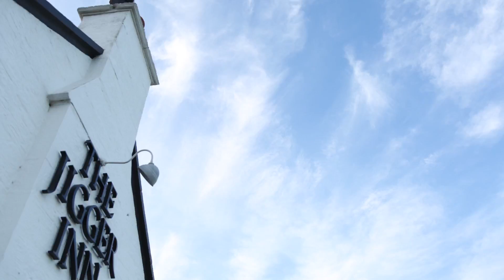Links Live @ The Jigger Inn - BEEF and Beefy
Andrew 'BEEF' Johnston and England Cricket legend Ian 'Beefy' Botham talk about the charms of the Alfred Dunhill Links Championship